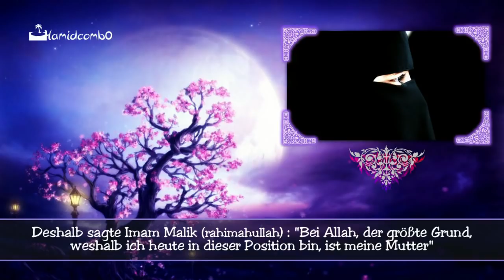Unterdrückte der Islam die Frauen (mittel)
✅ Auf diesem Kanal gibt es KEINE Werbung. Ihr könnt aber unsere Arbeit Kostenlos Unterstützen einfach über diesen Amazon Link* Einkaufen: ⭐

Möge Allah euch Belohnen! Amin